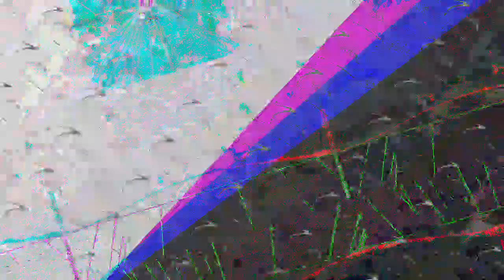[EPILEPSY WARNING] Movie 23 07 08 23h53m25s